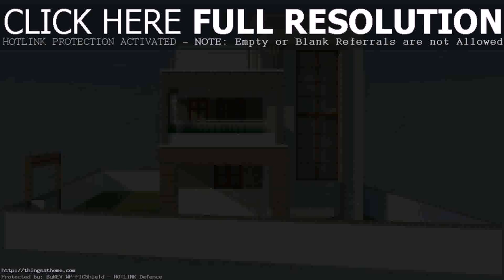Small House Front Design Photos - Gif Maker DaddyGif.com (see description)